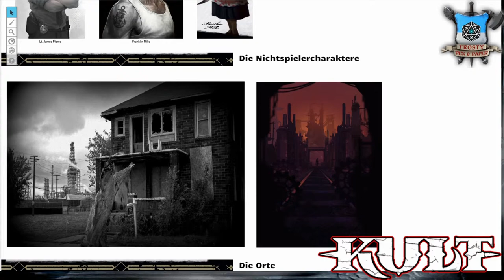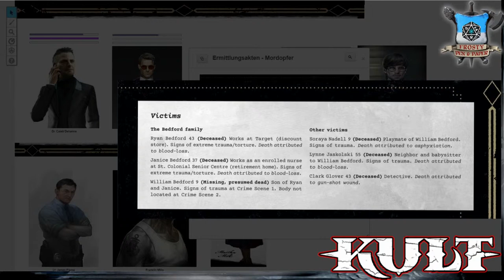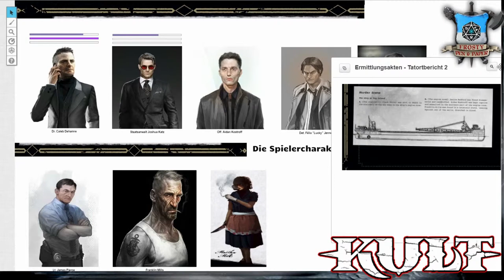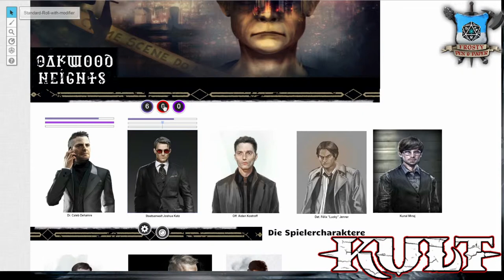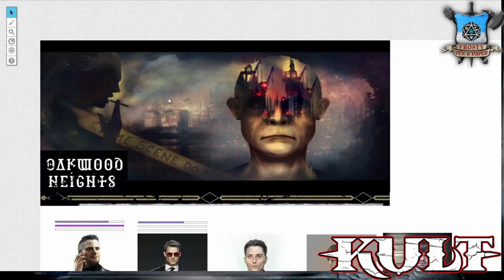[11] [KULT] Oakwood Heights - Mexican Standoff